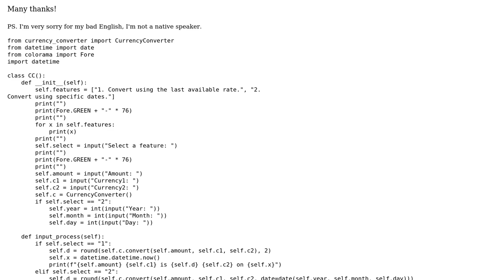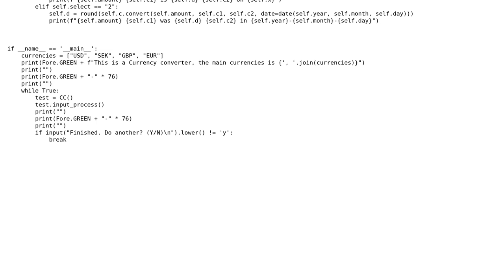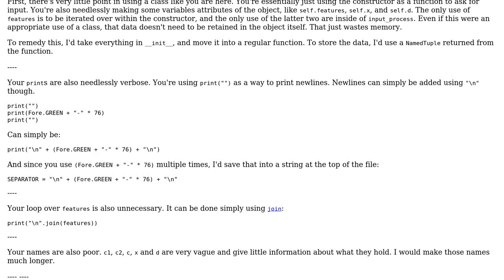What should I change in my currency converter?